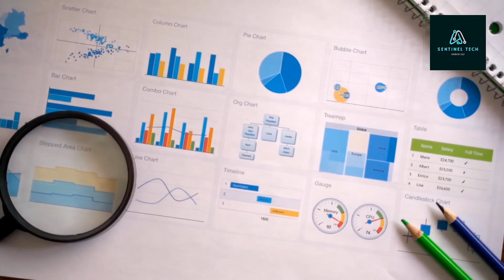AI Inventory Management - How AI Transforming the Future of Stock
In today's fast-paced and ever-changing business landscape, managing inventory efficiently is crucial for companies to stay competitive. Artificial Intelligence (AI) has emerged as a game-changer in the field of inventory management, transforming the way businesses track, monitor, and optimize their inventory levels.aimbotfreefire inventory management AI inventory management Artificial intelligence transformation

AI is used in inventory management in various ways, including demand forecasting, predictive analytics, and supply chain optimization. By analyzing large volumes of data, AI can help businesses identify trends, forecast demand, and optimize inventory levels. This not only helps to reduce costs but also ensures that products are available when customers want them, improving customer satisfaction.

One example of AI in inventory management is Amazon's use of machine learning algorithms to predict demand and optimize inventory levels. By analyzing data such as historical sales, seasonality, and external factors like weather patterns, Amazon can accurately predict demand and adjust inventory levels accordingly, reducing costs and improving efficiency.

Many other companies are also using AI in inventory management, including Walmart, Coca-Cola, and Zara. These companies are leveraging AI to gain insights into customer behavior, optimize supply chain processes, and improve inventory accuracy.

There are four types of inventory management strategies: Just-In-Time (JIT), ABC Analysis, Economic Order Quantity (EOQ), and Material Requirements Planning (MRP). Each strategy has its advantages and disadvantages, and businesses need to choose the right one based on their specific needs and requirements.

In conclusion, AI is transforming the future of inventory management by providing businesses with the tools and insights they need to optimize their inventory levels, reduce costs, and improve customer satisfaction. Companies that embrace AI in their inventory management processes will be well-positioned to thrive in today's competitive business landscape.